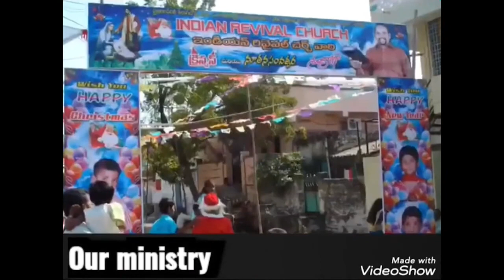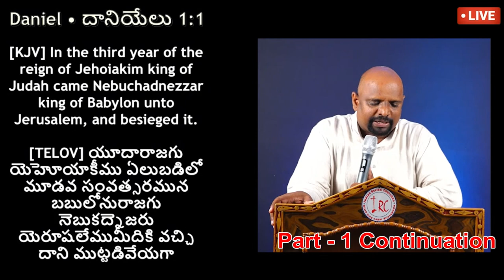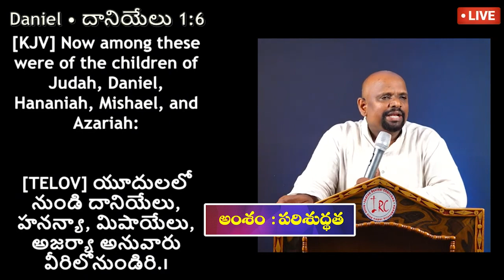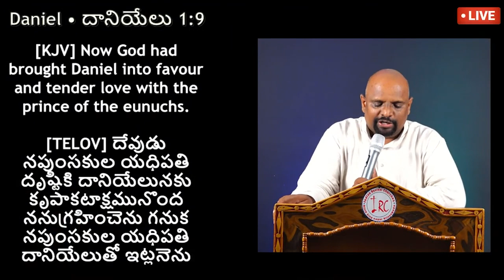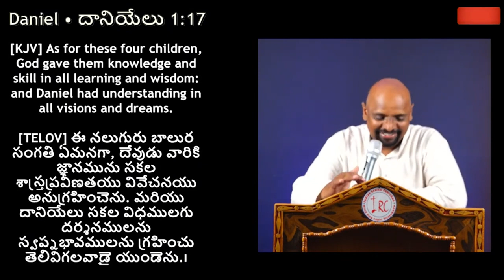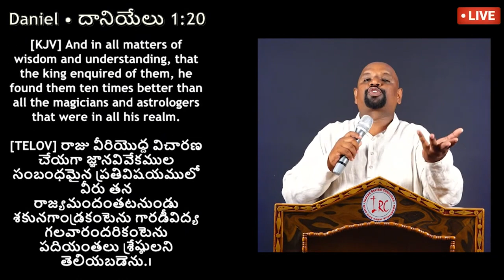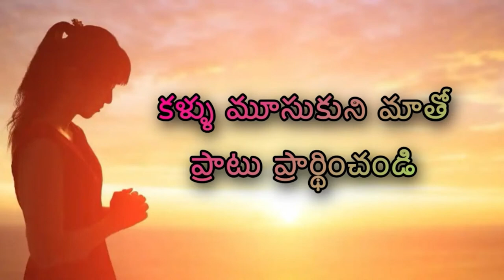19 08 2023 Sudhakar Paul garu అంశం: పరిశుద్ధత.